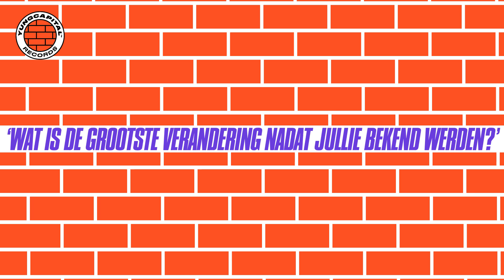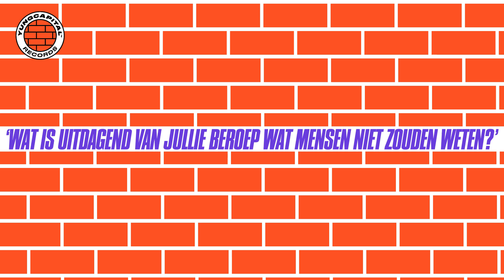"Zou je naakt gaan voor viraliteit?" Qucee & Bram Krikke | Hot Topics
In de serie 'Hot Topics' beantwoorden professionals de vragen die ingestuurd zijn op ons Instagram kanaal In deze aflevering beantwoorden Qucee & Bram Krikke vragen over hoe viraal te gaan, waar hun grens ligt en wat er verandert wanneer je bekend wordt.

Track: Yung Felix X Chivv X Bizzey X Kraantje Pappie - Last Man Standing

MAKE HITS. MAKE MONEY